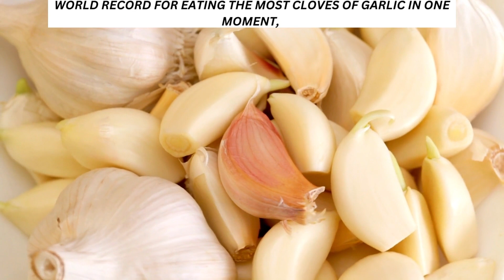10 FUN WORLD RECORDS ABOUT EATING AND DRINKING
The average person goes about their day eating sandwiches, salads, tacos and more. But somewhere down the line, someone woke up and said, "I want to drink a whole bottle of ketchup faster than anyone on the planet." And that daring soul is not alone. Across the country and the globe, many others have gone to great lengths to set the wildest food and drink records in history.